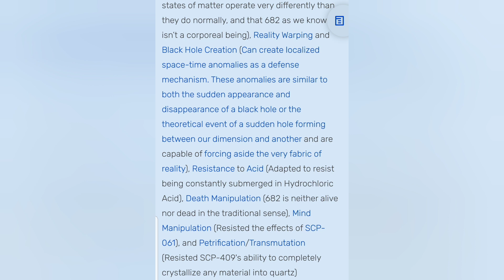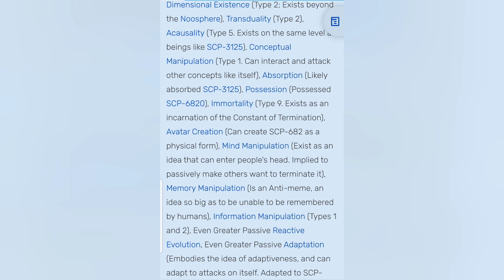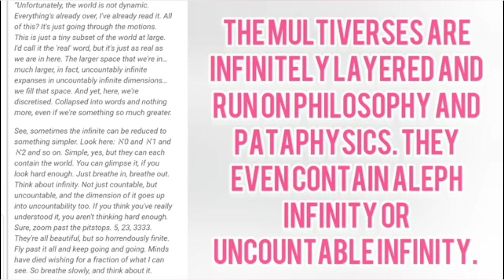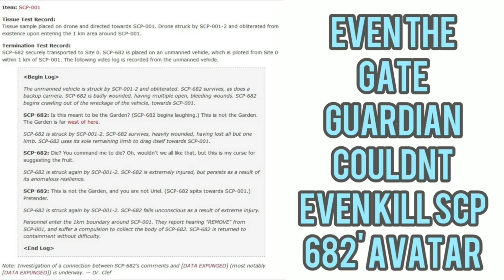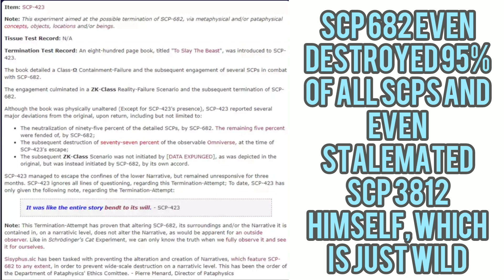SCP 682 (SCP Foundation) powerscaling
beyond tiering system easily